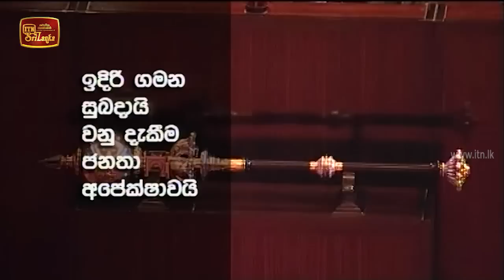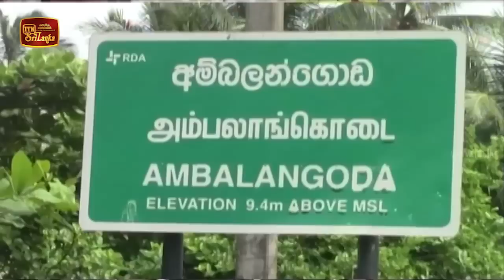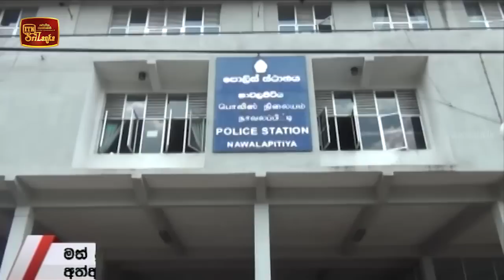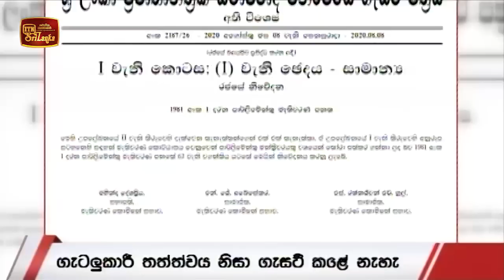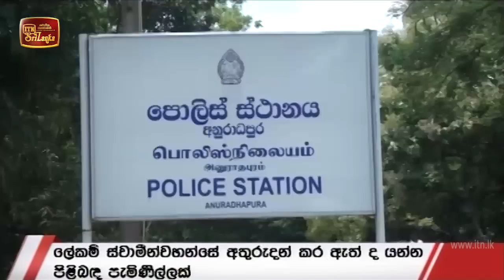ITN News 2020-08-16 | 06.30 PM